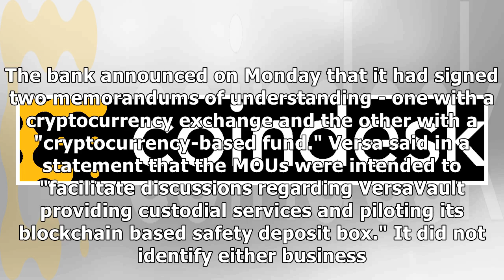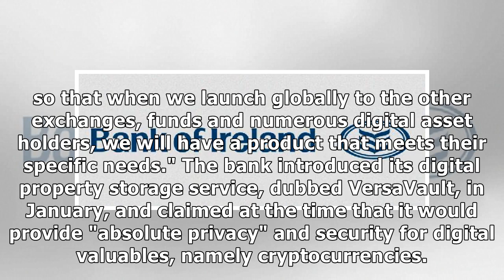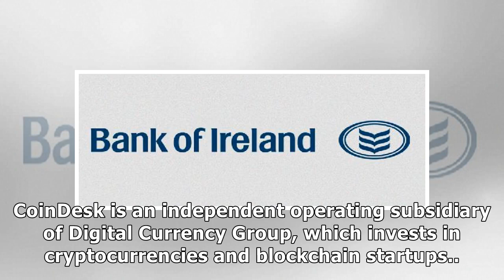Canada's VersaBank Lands 2 Prospects to Use Its Crypto Vault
VersaBank, a digital-only Canadian bank, is close to landing two users for its cryptocurrency vault service. The bank announced on Monday that it had signed two memorandums of understanding - one with a cryptocurrency exchange and the other with a "cryptocurrency-based fund." Versa said in a statement that the MOUs were intended to "facilitate discussions regarding VersaVault providing custodial services and piloting its blockchain based safety deposit box." It did not identify either business. David Taylor, the bank's president and CEO, explained: "In connection with developing a product that meets with the seamless services that both exchanges and funds require, we have signed MOUs with one of each, which will provide us with the necessary feedback ... so that when we launch globally to the other exchanges, funds and numerous digital asset holders, we will have a product that meets their specific needs." The bank introduced its digital property storage service, dubbed VersaVault, in ...